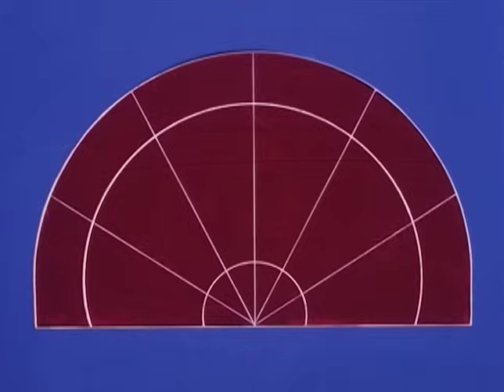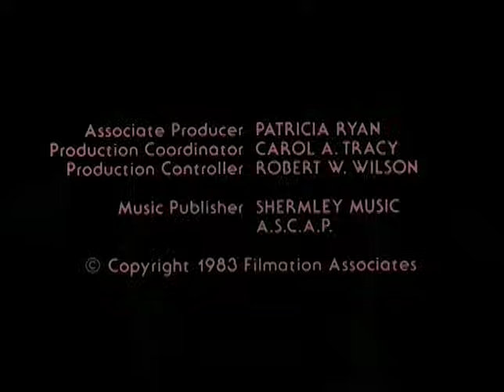O primeiro episódio de He-Man e os Mestres do Universo | Desenhos Animados em Português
Skeletor assume o controle de um cometa mágico e tenta usá-lo contra He-Man.